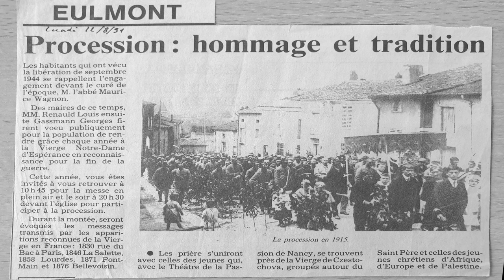SEQ10 JNA 2023 / LA RENOVATION